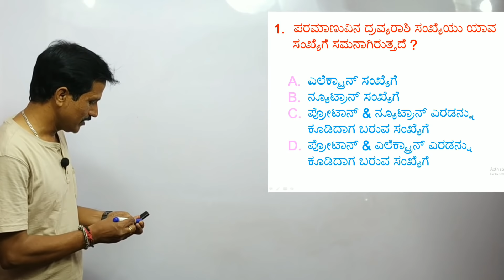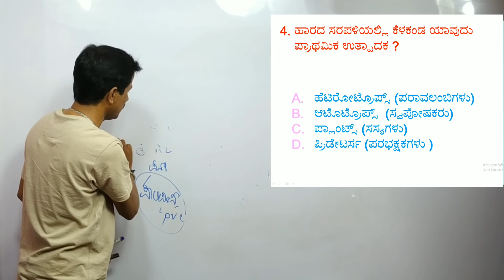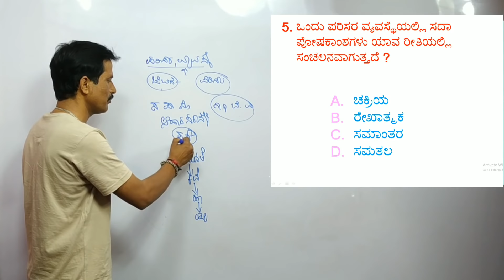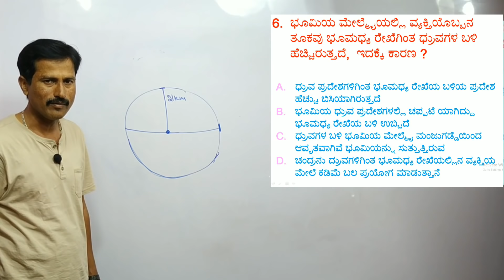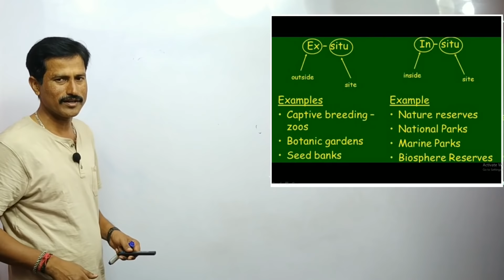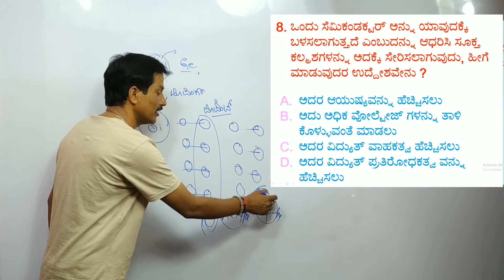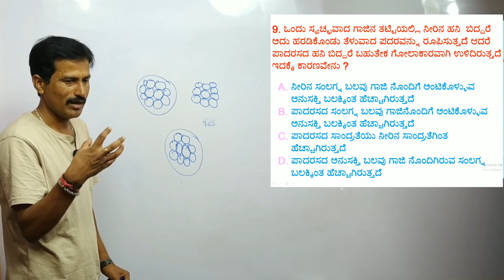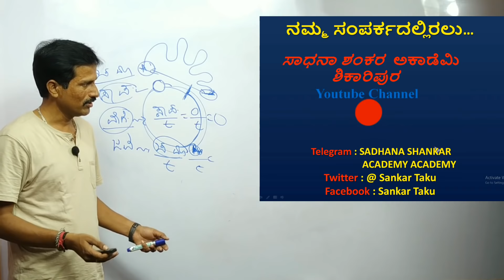Science & Tech. Questions in KAS Question paper-2015 By SHANKAR_G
what is the qualification of hstr in karnataka?
who is eligible for hstr exam?
what is the eligibility for high school teacher in karnataka?